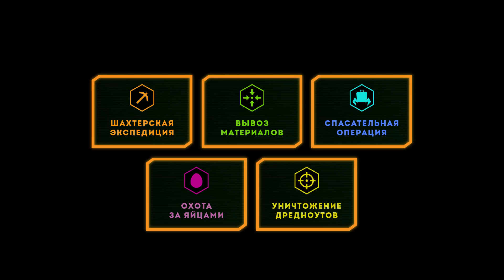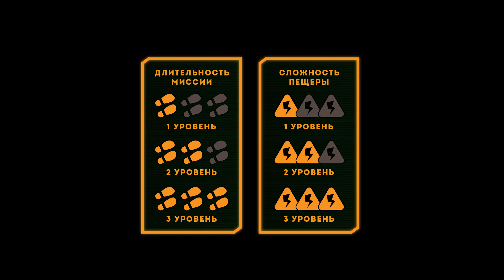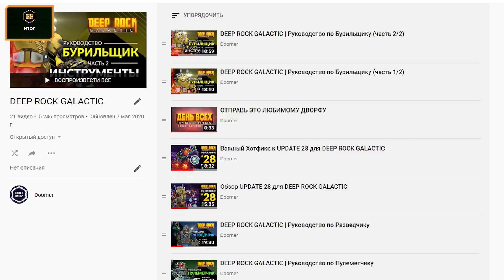Обзор DEEP ROCK GALACTIC | Лучший кооп, в который вам НУЖНО СЫГРАТЬ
Этот обзор предназначен для тех везунчиков (или не везунчиков), кого Дип Рок Галактик обошел стороной. И я хотел бы сфокусировать ваше внимание на этой охренительной кооперативной игре.
За пару годиков, что DRG находился в разработке (иже в раннем доступе) произошло множество взлетов и почти не было падений. Разработка велась стабильно и постепенно, игра преображалась как графически, так и геймплейно. Вводились новые режимы, новые враги, пушки, модификации и много чего еще. Фидбэк от сообщества разработчиками всегда принимался с максимальным вниманием, и в итоге усилиями небольшой инди-компании и такого же небольшого комьюнити - DEEP ROCK GALACTIC увидел свет и покинул Ранний Доступ.
Итак. Рассмотрим, что на релизе может вам дать эта игра.